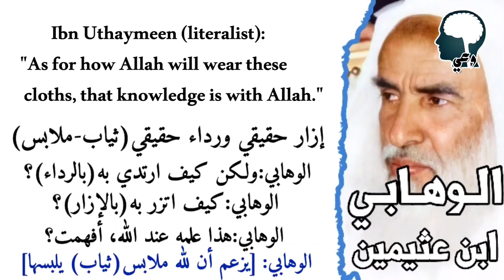Do Ash’aris believe following Qur'an and Sunnah is KUFR? Response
One of the response series videos to some false attributions and misunderstandings about the Ashari methodology of Ahlulsunnah.

Timestamps:
0:00 Introduction
0:29 The claim
1:14 Response 1
2:18 Response 2
3:16 Response 3
4:01 Response 4
5:17 Response 5
6:13 Response 6
7:18 Response 7
8:24 Explaining 'without knowledge of the intellect'
9:43 Summary